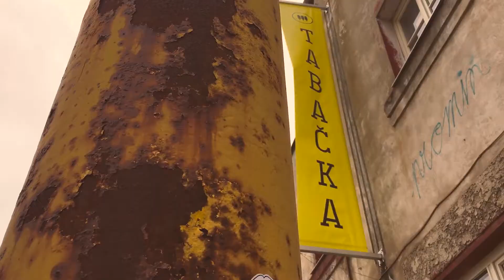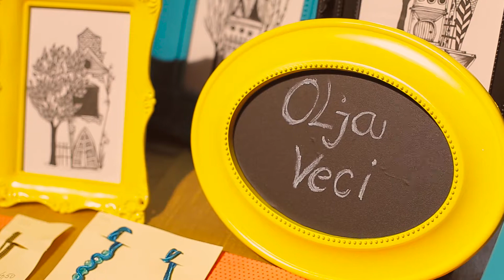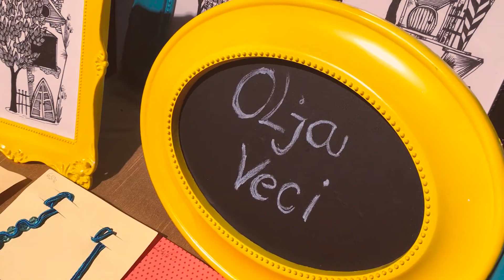Olja Veci :: Trh v Tabačke :: 2016 :: HD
Camera & Edit: Michal Kotora